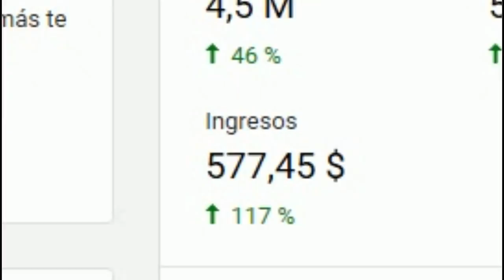Los LOBOS se JUNTAN con LOBOS [PICO de ORO]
Vídeo de reflexión personal.